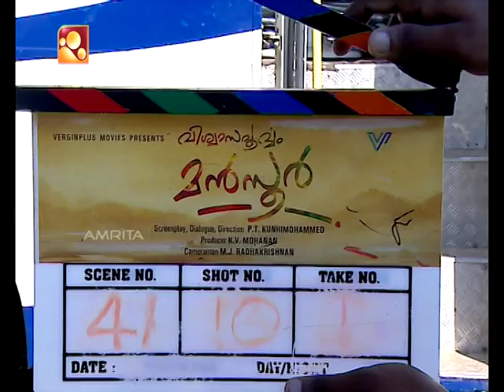Viswasapoorvam Mansoor Full Movie Location Report | Roshan Mathew, Prayaga Martin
silver screen 06 05 17